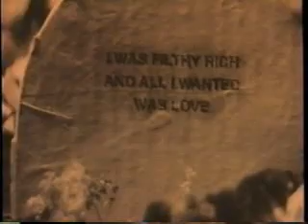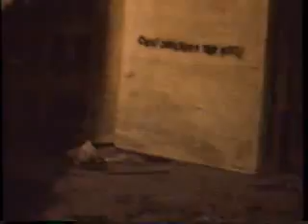Steve Taylor - Cash Cow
Music video for Steve Taylor's Cash Cow.  Perhaps you've already been licked!